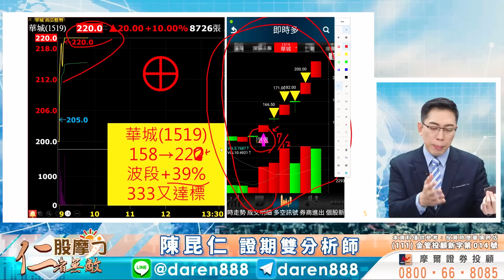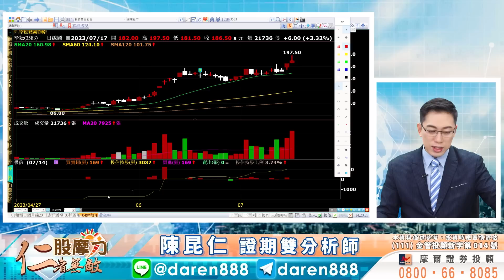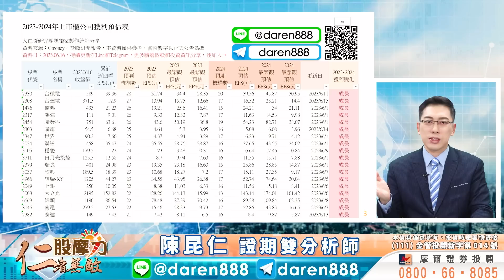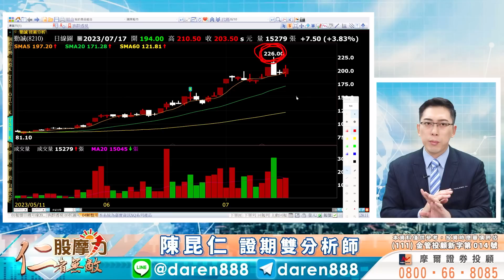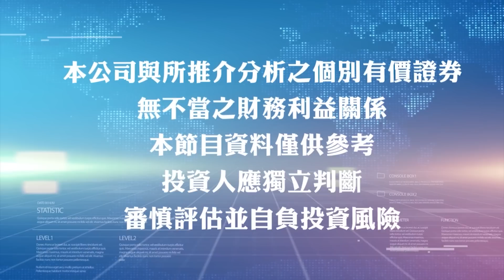2023.07.17 陳昆仁 分析師 股摩力【華城⊕⊕ 先進光⊕ 辛耘↗ 續創高！台股創高！震盪再攻？】台積電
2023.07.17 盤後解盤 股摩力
【華城⊕⊕ 先進光⊕ 辛耘↗ 續創高！台股創高！震盪再攻？】